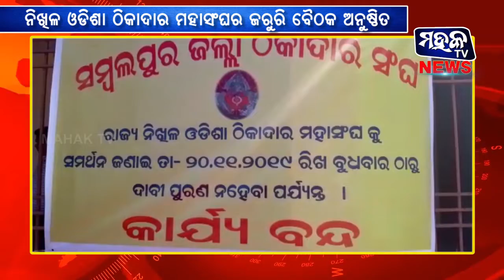ସମ୍ବଲପୁର : ନିଖିଳ ଓଡିଶା ଠିକାଦାର ସଂଘର ଏକ ଜରୁରି ବୈଠକ ଅନୁଷ୍ଠିତ